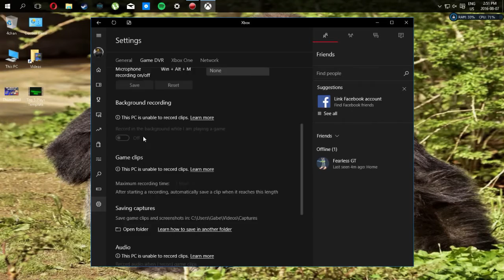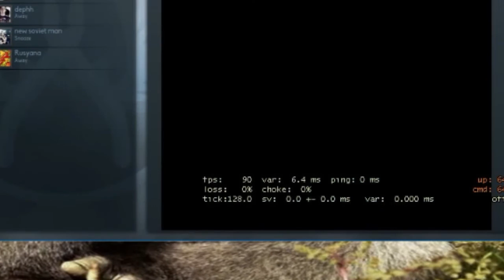How To Fix FPS Drop Issue (WINDOWS 10)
Go And Check To These Cool People:
♕『 bl4ze91 』:

Skype: Gabeanator2000

Gabeanator2000